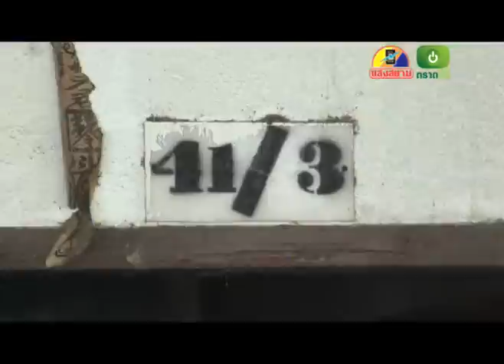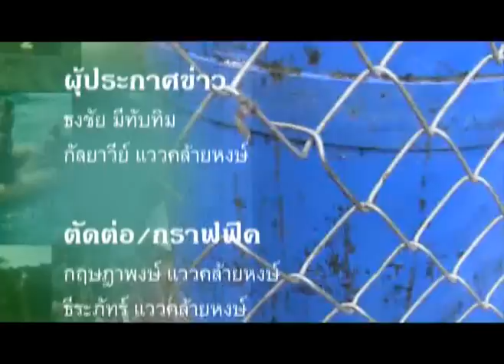ข่าวประจำวันที่ 24 กันยายน 2559